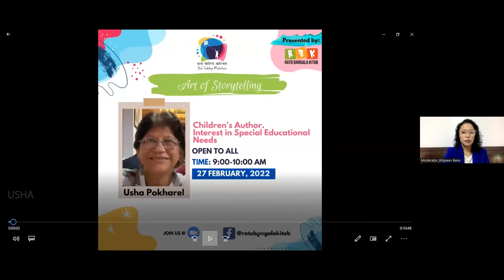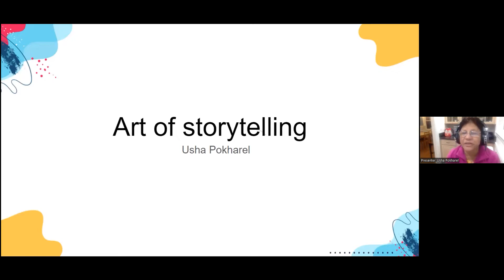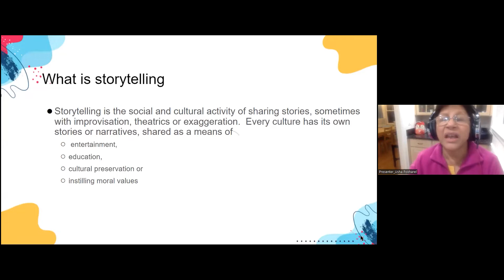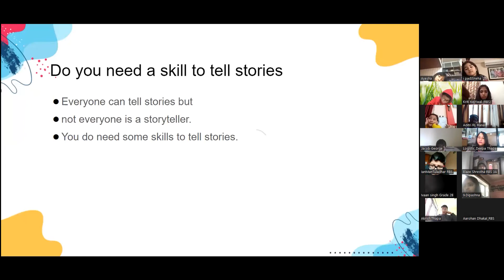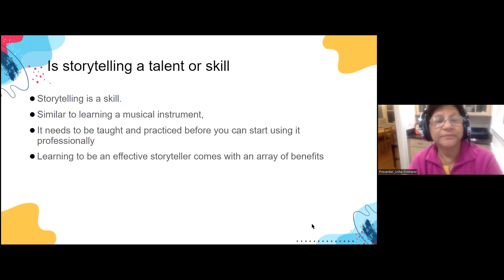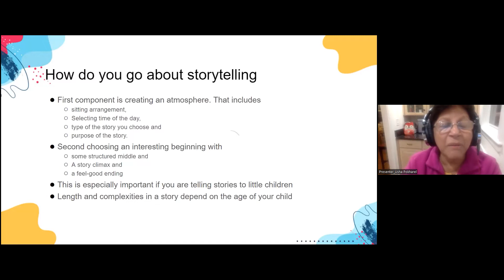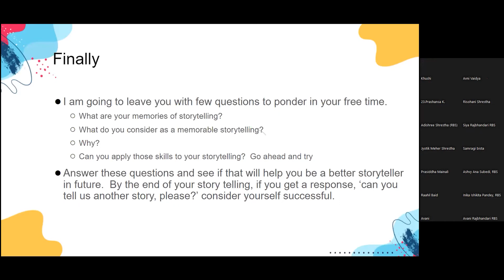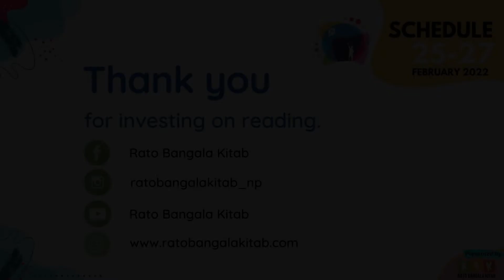BSM 2022: Art of Storytelling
Presenter: Ms. Usha Pokharel